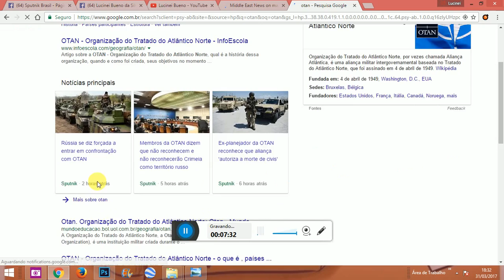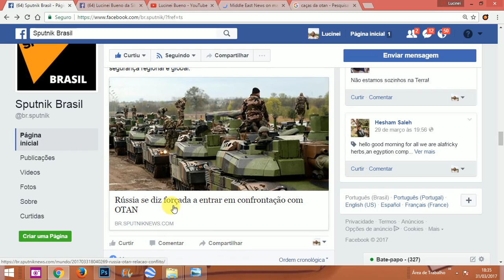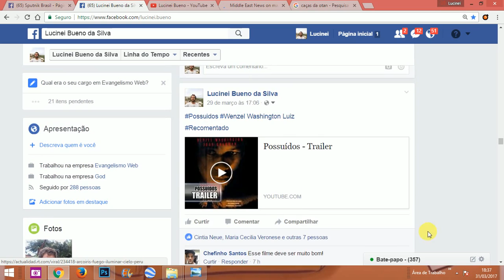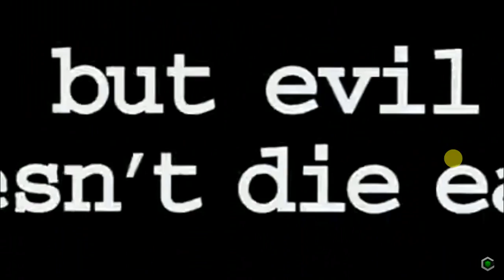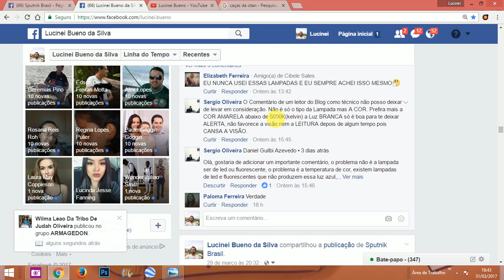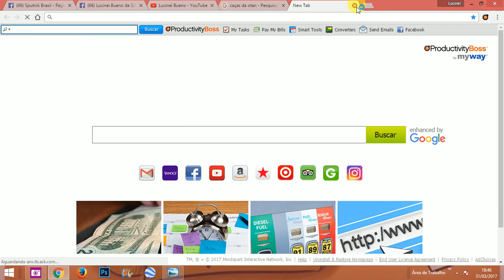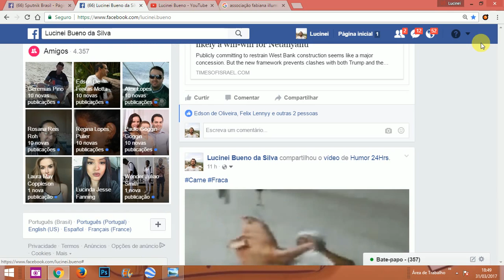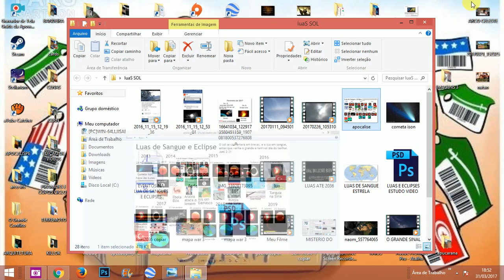TURQUIA JOGA AS CARTAS NA GUERRA NA SÍRIA MAPA DA GUERRA SÍRIA IRAQUE ORIENTE MÉDIO